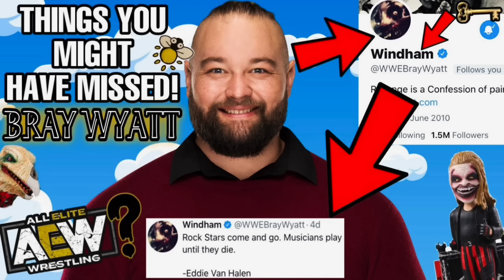HOW BRAY WYATT CHANGED WRESTLING FOREVER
Bray Wyatt changed professional wrestling, forever and here’s how!

Today is the one year anniversary of the passing of Windham Rotunda and while friends and family pay tribute to Bray Wyatt today, I thought it poetic to make this video to discuss his legacy

The legacy of Bray Wyatt is something we’ve never seen before in wrestling, Bray Wyatt was able to change wrestling forever by allowing fans to theorise and think about what they’re seeing a whole new way.

Alongside his puppets in the firefly funhouse and popular character, The Fiend, Bray Wyatt would indulge his fans and make his entire career relevant.

Every match of Bray Wyatt was important
Every promo from Bray Wyatt was must hear
And the twists and turns just made fans come back for more.

With Uncle Howdy and Wyatt Sicks continuing the legacy of Bray Wyatt in wwe right now, it proves that while Windham Rotunda is no longer with us, the character of Bray Wyatt is forever and Bray Wyatt is very much alive in the heart of wwe and fans!

Future generations will be inspired by the work Windham Rotunda did as Bray Wyatt

What better legacy to leave a career you loved

WWE
BRAY WYATT
THE FIEND
WYATT SICKS
WWE RAW
WWE SMACKDOWN